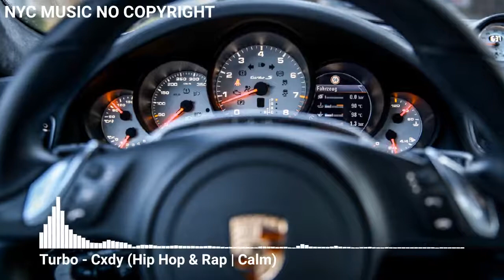Turbo - Cxdy (No Copyright Music, Royalty Free Music, Safe Background Music)